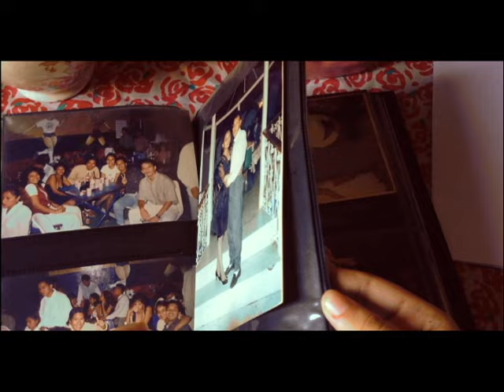La razón - Unidad Educativa Espiritu Santo femenino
I Concurso Intercolegial de Cortometrajes denominado "Nuestro Carisma se demuestra en el servicio", compartimos el video elaborado por la Unidad Educativa Espíritu Santo Femenino: "La razón"